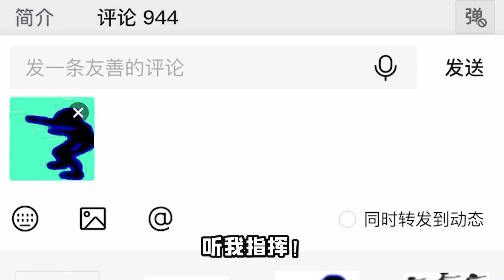我刪掉了蜂和蜂巢，帶著狗狗推箱子！做狗就要活的潇灑一點